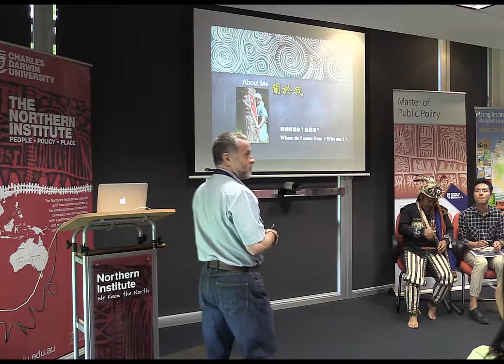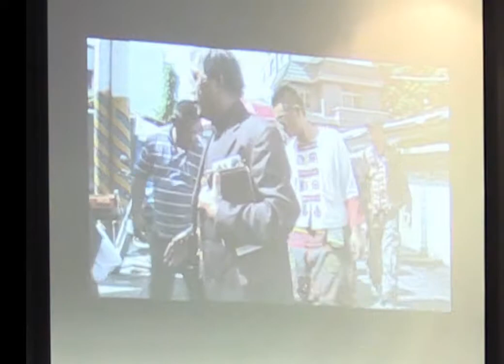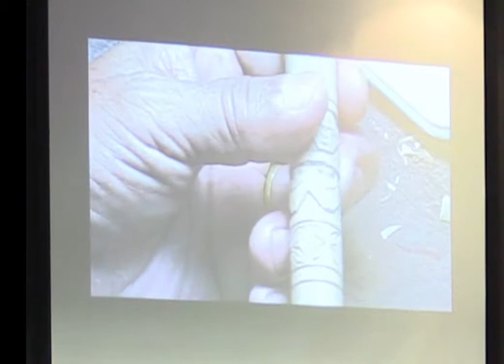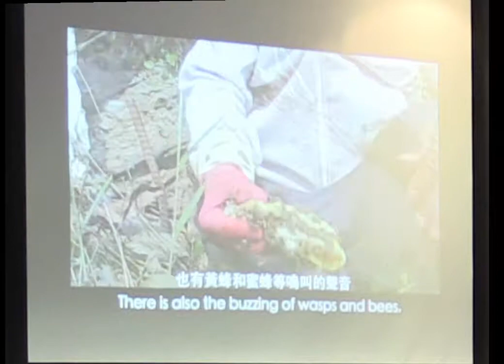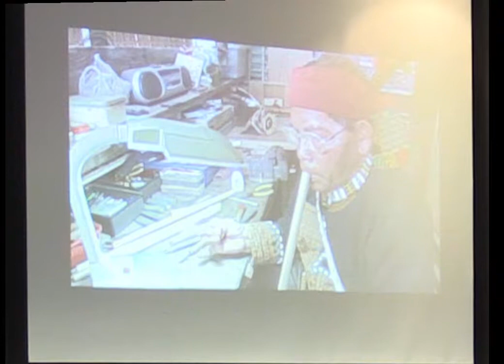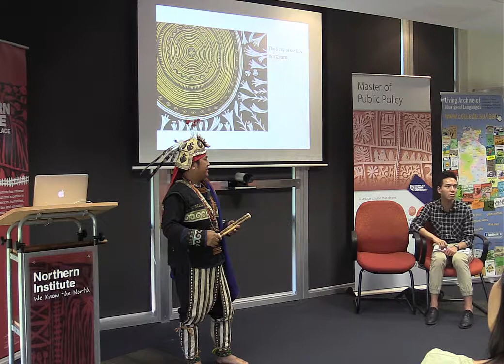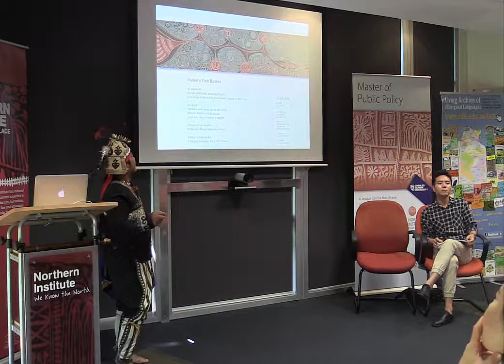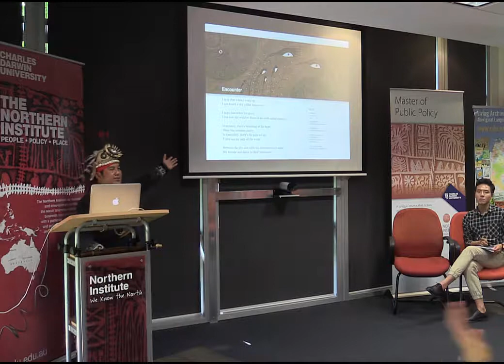The Gentle Breeze in the Mountains: An introduction to Taiwanese Indigenous culture, art and music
Etan Pavavalung
Indigenous Paiwanese artist
Taiwan

Etan Pavavalung is an Indigenous Paiwanese (one of 16 Indigenous tribes) artist from Taiwan. He shares the name “Etan” with his maternal grandfather. It means “brave.” Pavavalung is the family name from his paternal line. He was born in Tjavaran tribal village in the mountains in Pingtung county. This village belongs to the Ravar ethnic group. Tjavaran in Paiwanese means “a land of being created.” Mountain Tjaivuvu and Tjavaran River have considerable cultural significance. They create not only sources of food but also represent major sources of language, culture and art for those in the Tjavaran tribal village. It is these sources that are the inspiration for the content of the presentation.
This presentation will open with an introduction to Taiwanese indigenous peoples. A brief discussion of the origins of the twin pipe nose/mouth flute will be followed by a documentary about this unique instrument. Etan will then present a selection of nose flute music and Indigenous folk songs. A discussion of the origins and meanings of these songs will serve to provide a more in-depth overview of Paiwanese culture and its expression in music and art. The presentation will close with a discussion of how Etan’s art work evolved to capture the essence of Paiwanese cultural connections to their mountain homelands in the context of their relocation to lowland areas in Taiwan. The presentation will include examples of Etan’s art work that are being exhibited at the Darwin Festival.

Agenda (流程)
1. Brief intro to Taiwanese indigenous people and Paiwanese musical instrument (簡單引述介紹...相關台灣原住民及排灣族音樂)
2. Documentary DVD - 48 minutes (第二：紀錄片播放48分鐘)
3. Etan plays instrument and sings indigenous folk song (第三：伊誕吹奏樂器與吟唱古調歌謠)
4. The connections between folk story, indigenous culture, art, and music (第四：論述傳說故事與原住民文化、藝術、音樂的關聯性)
5. Q & A (第五：問題與討論⋯⋯互動時間)